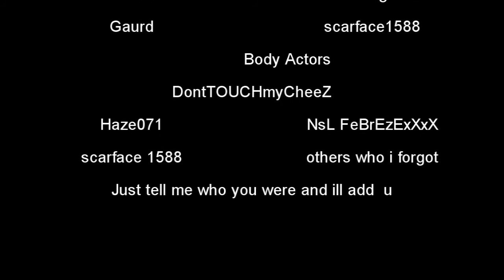Biohazard Season 2 Bloodlust Episode 1: A Brave New World (HD)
It's been 4 years since the breakout of the infection now the world lies in ruin as last of the Military continues to fight off an ever growing threat
Directed and written by xboxkid91505/Game Freaks/ Delta x00